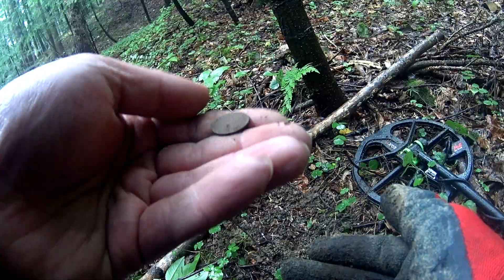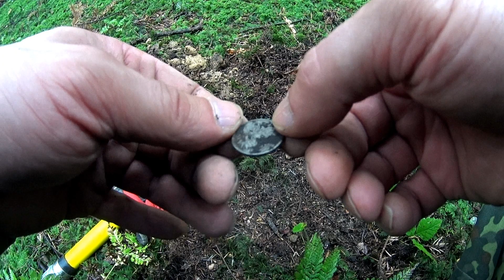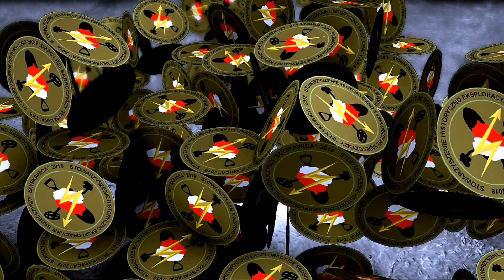Wyprawa na stare kamieniołomy z wykrywaczem metali - Stary Sącz Góra Miejska - S.H.E.S Błyskawica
Dziękujemy :) 🐗
Stowarzyszenie Historyczno Eksploracyjne Sądecczyzny Błyskawica przeprowadziło poszukiwania wykrywaczem metali na terenie Starego Sącza Góra Miejska koło starych przedwojennych kamieniołomów . Zgodnie z pozwoleniem WKZ i dzięki uprzejmości Nadleśnictwa Stary Sącz. Wisiał deszcz w powietrzu jednak poczekał aż skończymy poszukiwania które przyniosły wiele ciekawych odkryć.
Zapraszamy do przeżywania pasji razem z nami …
Wykrywacze:
AT PRO, EQUINOX 800, Fisher F22
Wykopki wykrywaczem metali :)